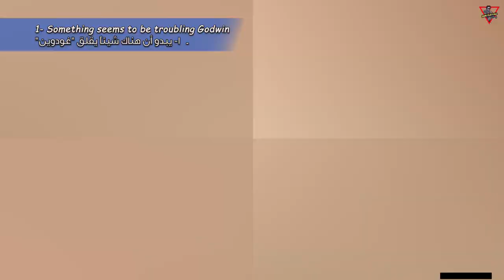Daily Quest: Long Distance Love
Godwin, a Knight of Favonius, is yearning for his lover who stayed in Mondstadt. He's looking for someone to deliver a letter to her...

0:29 1- Something seems to be troubling Godwin
0:50 2- Talk to Godwin
2:47 3- Give the letter to Glory
4:26 4- Report back to Godwin